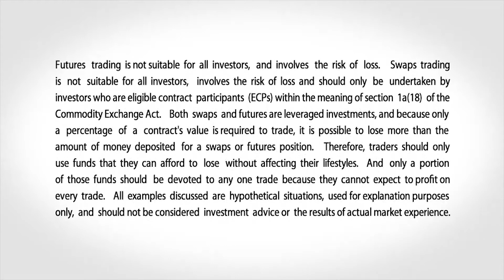December 7 Grains Commentary: Virginia McGathey